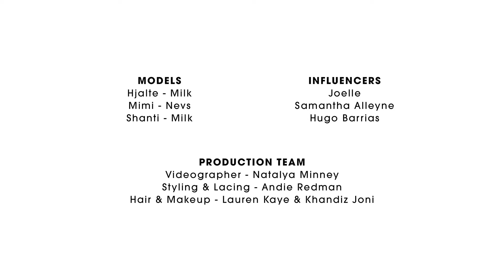Po Zu Main Collection - Behind The Scenes SS18 Shoot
Watch the behind the scenes video of Po-Zu's SS18 shoot.